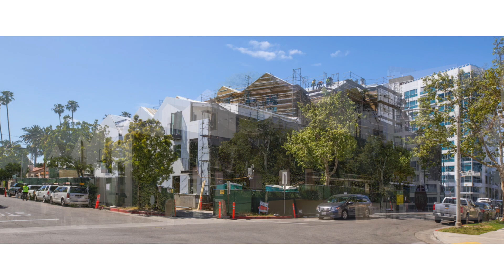Gardenhouse Beverly Hills | MAD’s Innovative Design Takes Form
Live behind the largest living art wall in the country right here on Wilshire Blvd. The First residential project in the U.S. from world-renowned MAD architects, Gardenhouse is arriving Fall 2019.